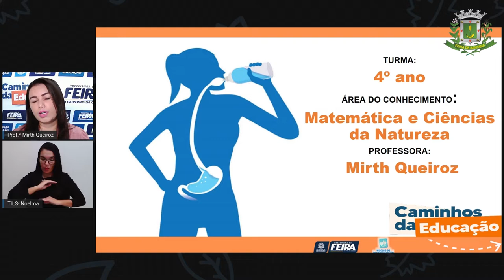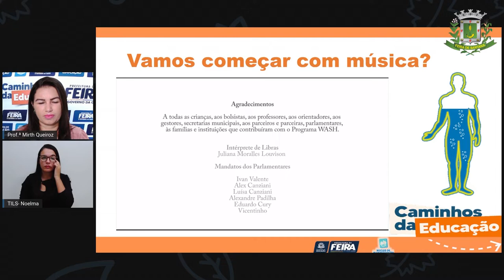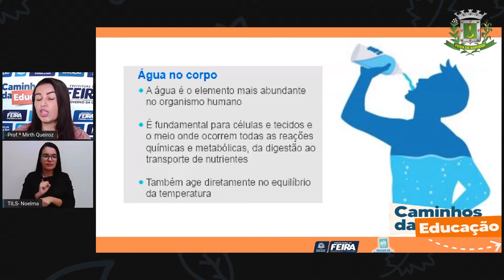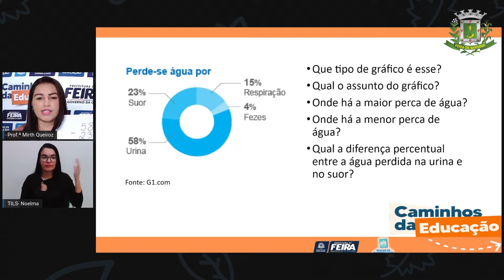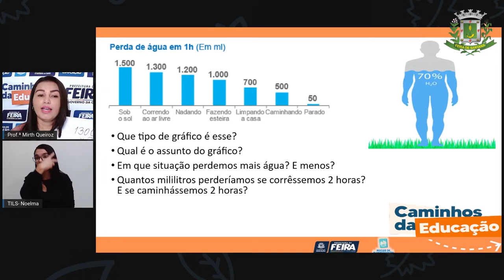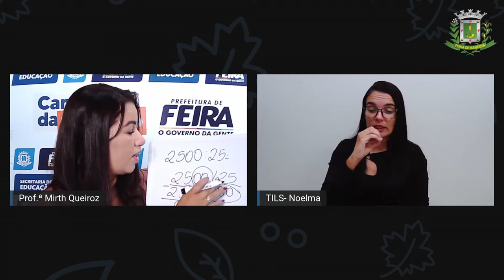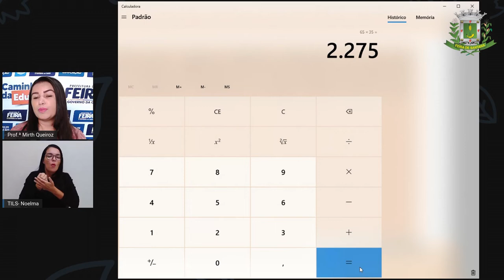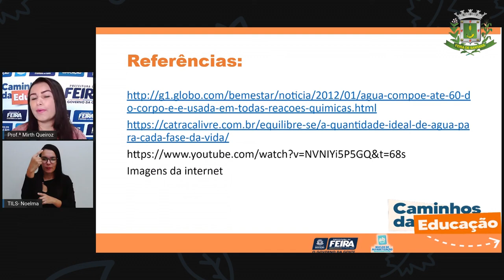4ºANO AULA 174 MATEMÁTICA e C NATUREZA A Matemática da água no corpo humano PROFª MIRTH